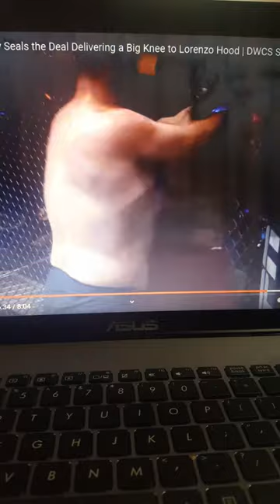Martin Buday vs Lukasz Brzeski